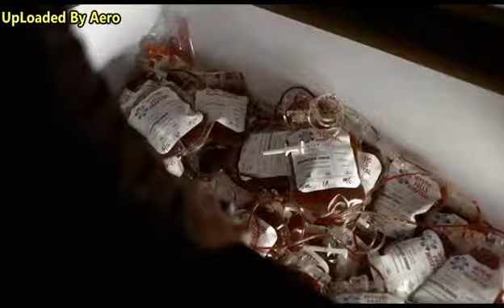the vampire diaries